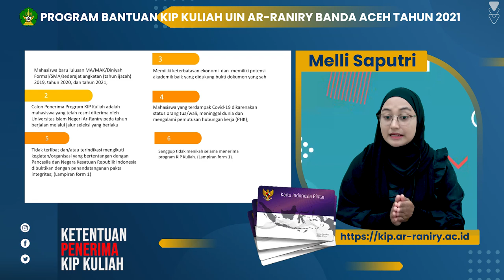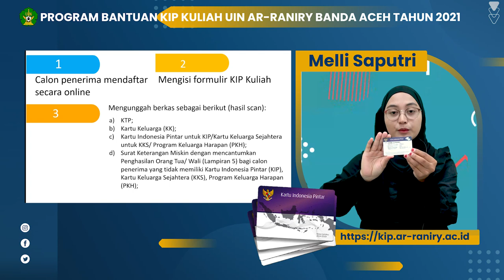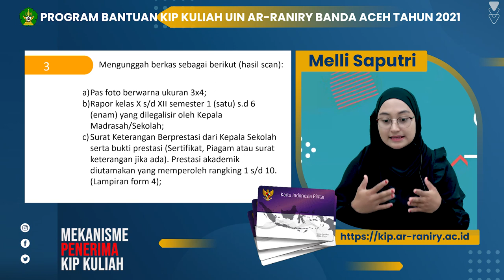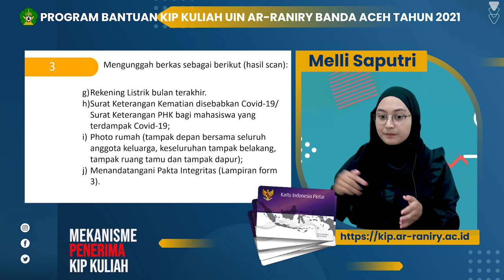PENDAFTARAN PROGRAM BANTUAN KIP KULIAH UIN AR-RANIRY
PENDAFTARAN PROGRAM BANTUAN KIP KULIAH UIN AR-RANIRY | 2021